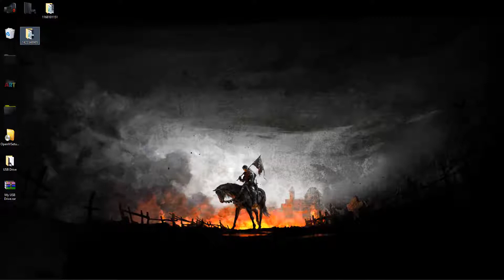wallpaper engine Kingdom Come Deliverance live wallpaper free download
need more free exclusive walls